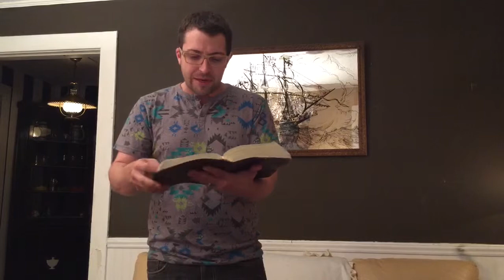Soapbox Sermons 20 | Heaven Let Your Light Shine Down